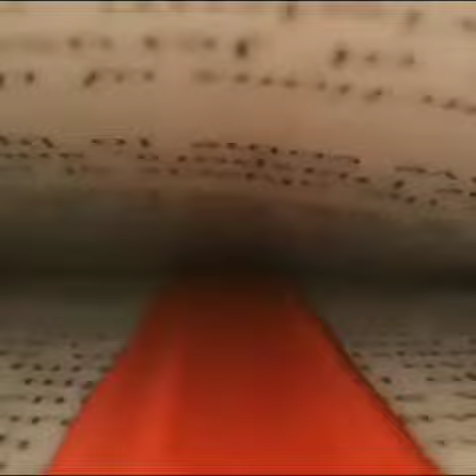Laowa 24mm f/14 2X macro probe